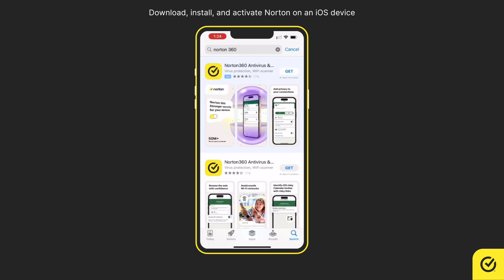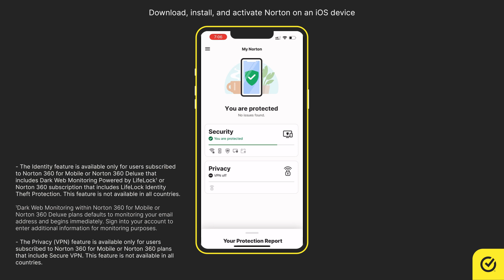How to Download and Install Norton 360 on an iOS device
In this video you can learn how to download, Install and Activate your Norton 360 app on an iOS device.